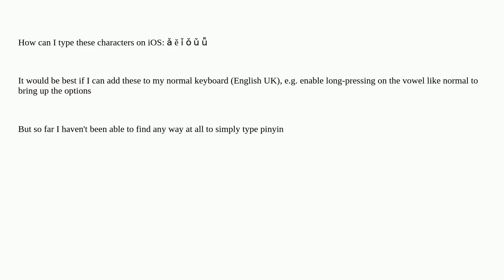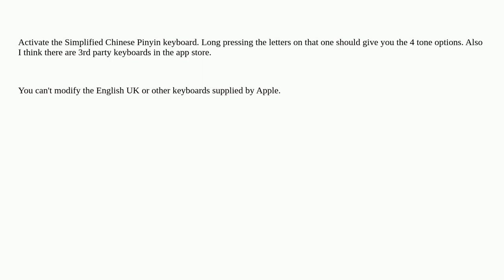Apple: How to type pinyin on iOS?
How to type pinyin on iOS?

A special thanks goes out to the community

  iphone ios